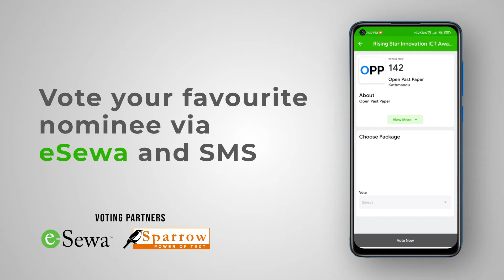PROMO | ICT Award | The Biggest Tech Award of Nepal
Voting Extended!!
Now you can vote till 8th December for your favorite team.
Vote for them and make sure they win.​
You can vote via SMS and eSewa.​
SMS Voting Steps:​
Category A(CA): Type ICT CA [Voting Code] and send to 33001 ​
Public Choice(PC): Type ICT PC [Voting Code] and send to 33001
eSewa Voting Steps:​
1. Download eSewa app from the Play Store or App Store.​
2. Open eSewa app. ​
3. Click on the ICT Award tab and select a category then vote for your favorite team. ​​
Grand Finale happening on 17th December 2021, at The Soaltee Kathmandu.​